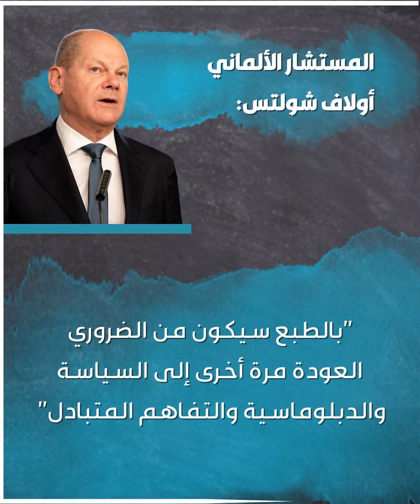المستشار الألماني أولاف_شولتس يكشف عن توقعاته بشأن احتمال اندلاع صراع بين بلاده و روسيا..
المستشار الألماني أولاف_شولتس يكشف عن توقعاته بشأن احتمال اندلاع صراع بين بلاده و روسيا.. إليك التفاصيل!

وأنت، ما رأيك في توقعات شولتس؟

الموسيقى
الاسم: Hit n Smash
الفنان: Rafael Krux
الرابط